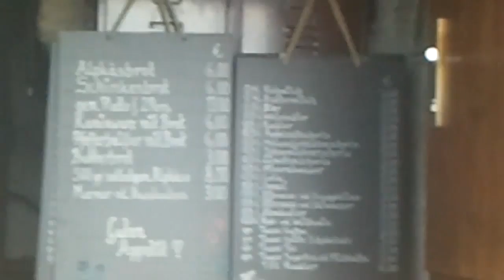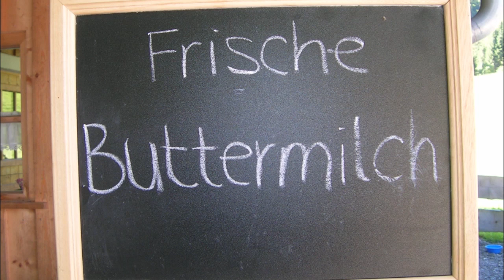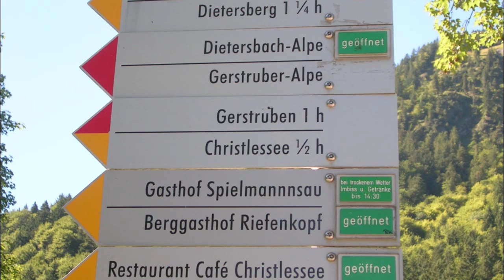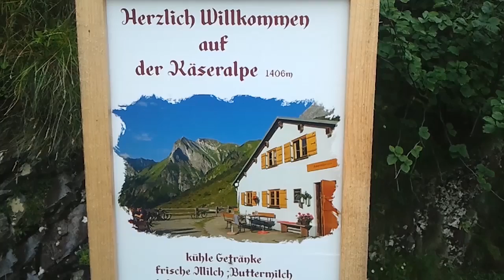Oberstdorf Sommer 2013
Sommerurlaub in Oberstdorf vom 31.08 bis 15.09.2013 mit Wanderungen Söllereck - Riezlern, Hohe Ifen, über den Älpelesattel, Gerstruben über den Hölltobel, Walmendinger Horn, Kanzelwand, Viehscheid in Oberstdorf